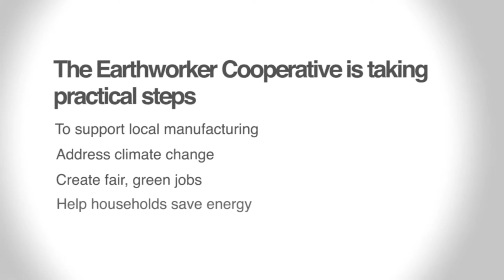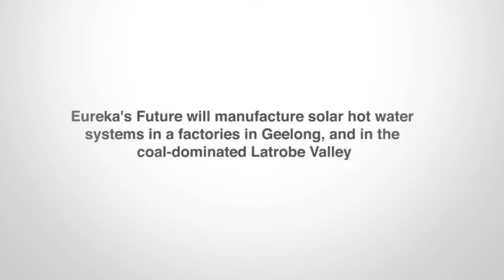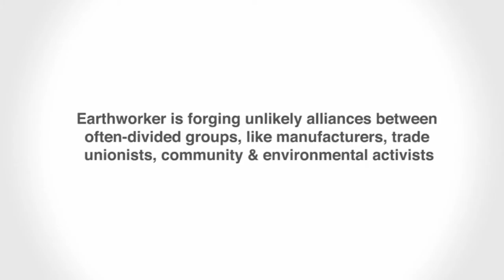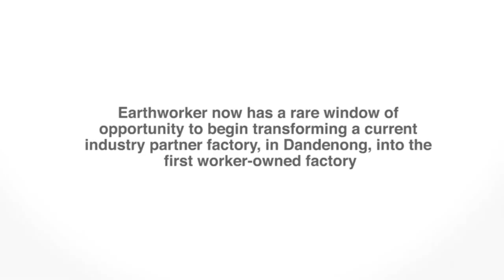Earthworker Cooperative - cooperative green manufacturing